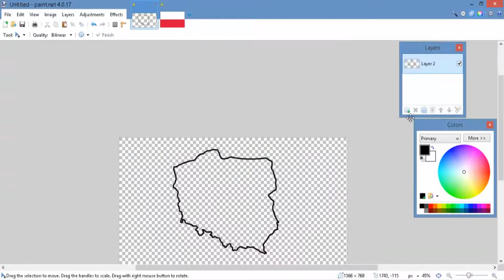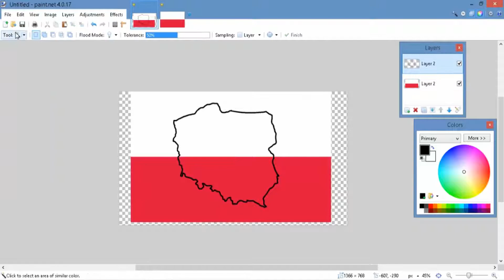Poland - Speed Art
Feel free to suggest any country/region you want to see next

Made with